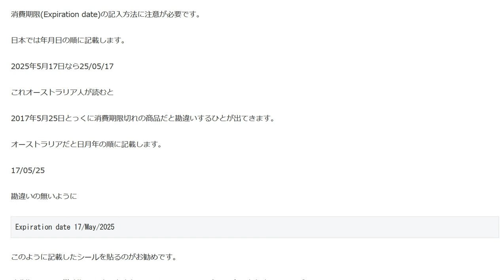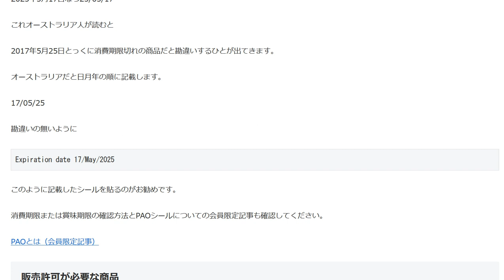Expiration date消費期限の記入方法Amazon輸出入門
日本では年月日の順に記載します。
2025年5月17日なら25/05/17
オーストラリアだと日月年の順に記載します。

1日10分で月10万円を稼ぐ! Amazon輸出ビジネスがわかる本(2013/11/22)